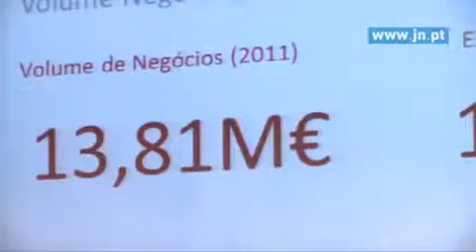"O Norte sabe fazer bem e já o demonstrou"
A iniciativa do JN "O Norte faz bem" juntou, em dezembro, no Porto, algumas das empresas do Norte mais bem sucedidas da região para falarem sobre seus casos de sucesso. Mira Amaral, ex-ministro e presidente do Banco BIC, foi o orador principal na Aula Magna da Universidade Portucalense e elogiou o trabalho das empresas nortenhas.